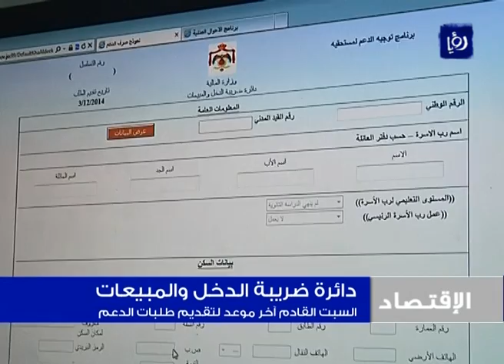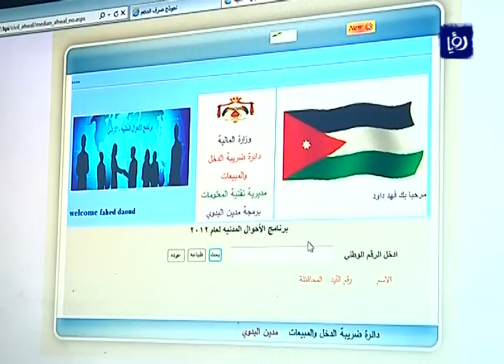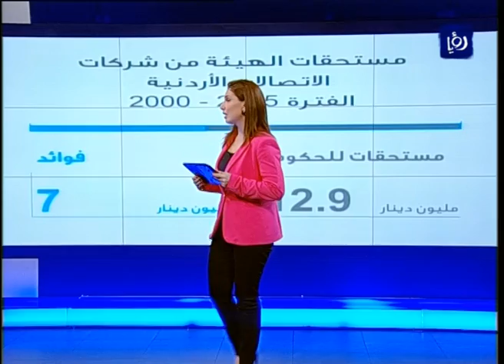النشرة الاقتصادية 11-3-2014